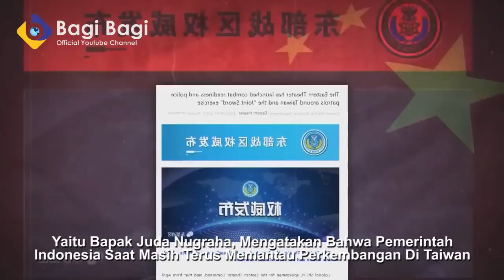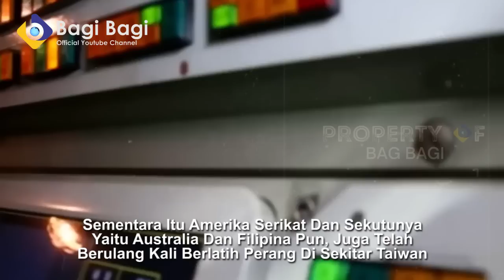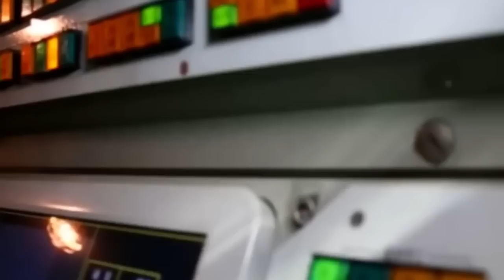DARURAT! STRATEGI JOKOWI SIAP PULANGKAN 350 RIBU WNI DI TAIWAN! CHINA NGAMUK TOTAL!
PENTING!!